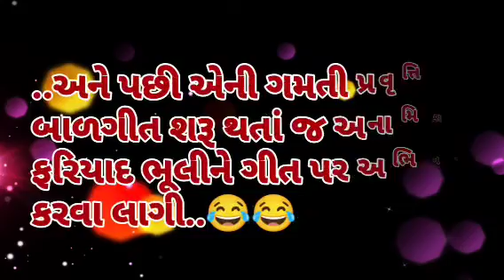1.12.21 રડતી અનામિકા ગીત ગાવા માંડી